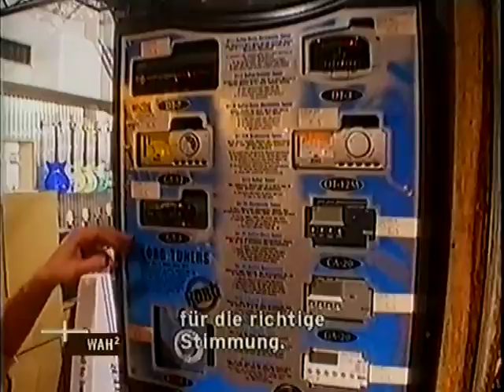Bobby Conn @ Viva Zwei Wah² 1/4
The unedited Bobby Conn Wah² Special, broadcast in 2001.